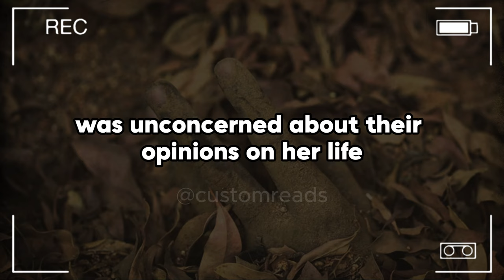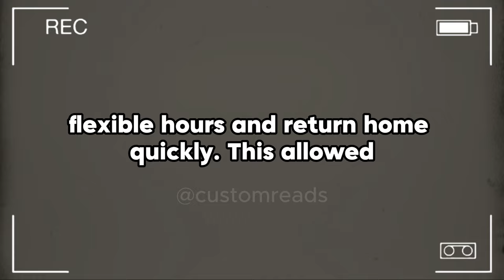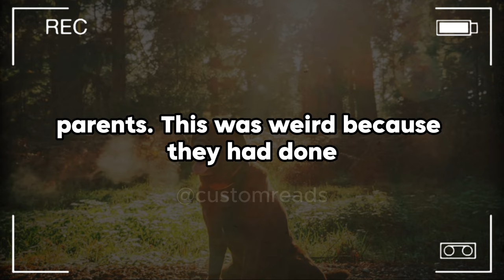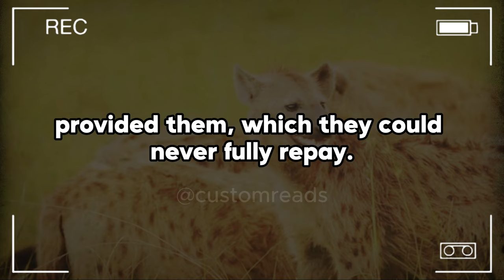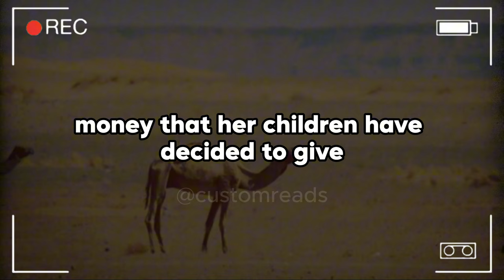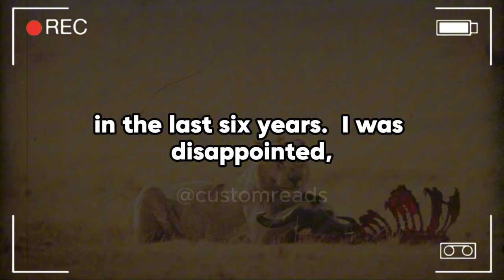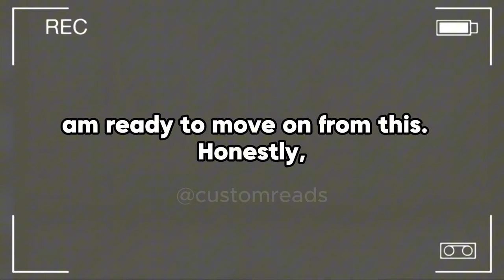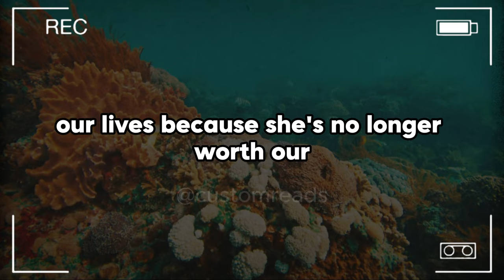My Sister Abandoned Her Kids And Then Accused Me Of 'Stealing' Them. But When They Became ...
My Sister Abandoned Her Kids And Then Accused Me Of 'Stealing' Them. But When They Became Successful, She Wanted Back In Their Lives—Now She’s Furious I Told Them The Truth About Her!

Hello, I am 48F, and my younger sister, Diana, is 46F. Diana and I never got along well as youngsters. She was always snobbish and unpleasant to me, so we split up as soon as we graduated high school. I elected to continue my education, whilst she preferred to live with her boyfriend at the moment. It was lucky that her lover was wealthy, as our parents could never have afforded the rent for her to live alone. However, she made it abundantly obvious to our parents that she was unconcerned about their opinions on her life and would do whatever she wanted. So my parents never tried to stop her and instead let her go free. Diana had twin girls at 20 and a boy at 21 while living with her lover. My parents were pleased for her, but also anxious because she now had many responsibilities and no work.